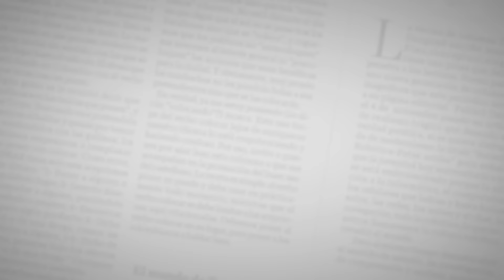La 'batalla' de los jardines contra una ciudad encementada